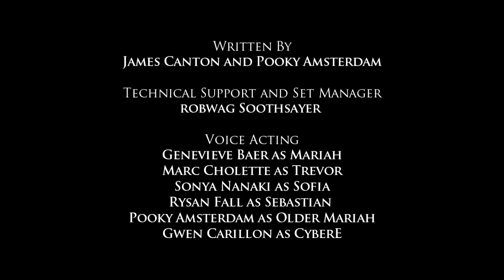Time Travelers Ep 5 - Quantum Entangled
We are all of us connected, none more so than the Teen Time Travelers who must fight to escape the danger of the approaching Meks.  As they jump through time and again meet their future selves, the stakes escalate around the future as they must follow their present destiny.  Game on!

The award winning series, Time Travelers, is an animated adventure series about the future. The series showcases future careers in science such as geoengineering for alternative energy, nanobiolology and neuroscience for learning and health care.

Time Travelers will be seen online, at International Film Festivals and throughout the nation at FutureLab: The Innovation Expo